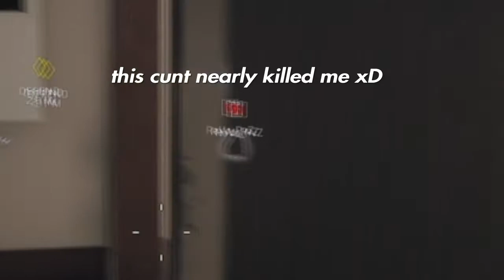Rainbow 6.0 Siege: Get Buffed Or Die Nerfing!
Ela mains are on the loose wrecking havoc after nerfs, Ya boi Blitz is gonna be known as the 'Flash' literally in season 3, Blackbeard with his paper mache shield trying to find his next buff and Recruits step it up in operation chimera soon.